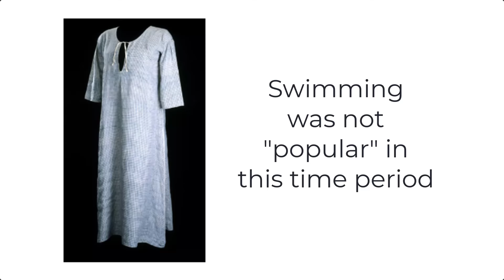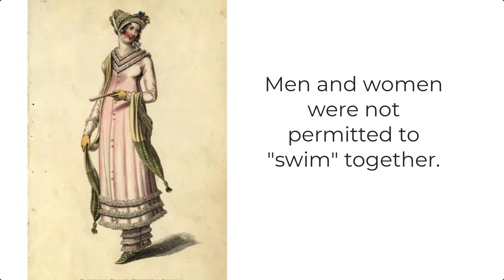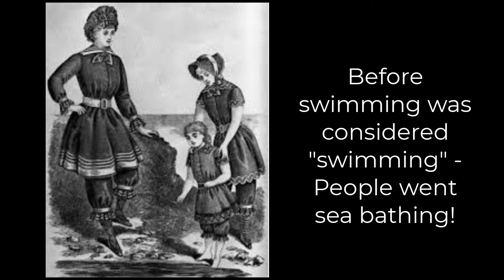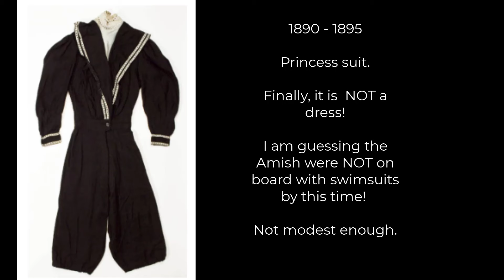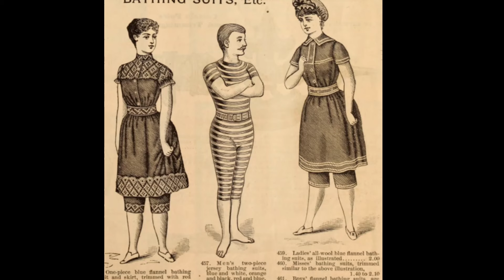What do Amish Wear when they Swim?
Do the Amish wear bathing suits when they swim?  Or do they even swim in public?  What are the rules?

// Are you interested in learning more about the Amish Way of life //

A History of the Amish: Third Edition
Amish Community Cookbook

// Supplies for BackYard Chickens //
Chicken Waterer
Food Feeder
Organic Chick Feed
Chick Bedding
Heat Lamp
Heat Lamp Bulb

//Becoming Self-Sufficient//
Heirloom Seeds
Inside Grow Lamp
Solar Panel: 200 W
Generator (we use this one)
Food sealer
Head lamp
Bike cart

The information I provide on this channel are from my personal experiences living amongst my Amish neighbors.  Not every Amish community abides by the same rules or standard of living.  Each community differs, but overall they live as simply as possible so they don't get caught up in the world.

I hope you enjoy the videos I share as much as I enjoy making them!